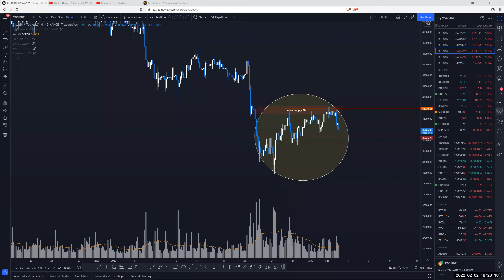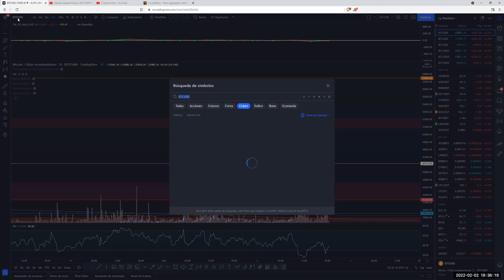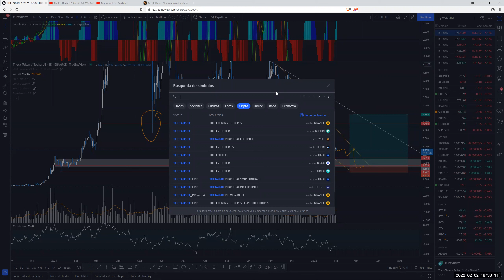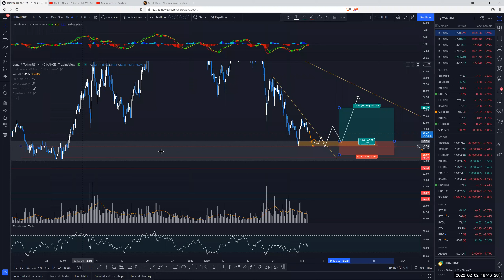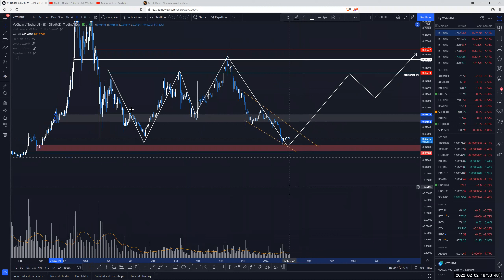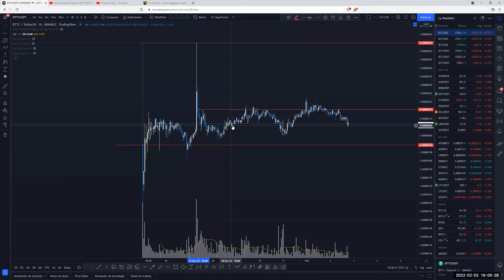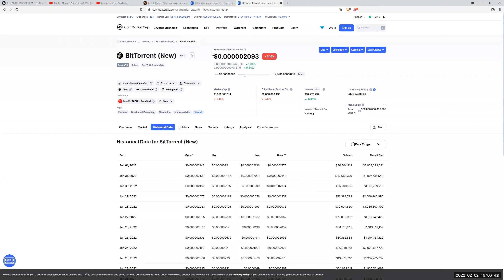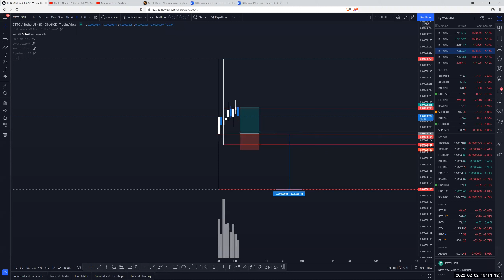Market Update Público/ THETA LUNA VET DENT BTTC - 02 de FEBRERO 2022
¡Disfruta de nuestra sesión en vivo de actualización de mercado con la comunidad Cripto Hunters! Evaluamos diferentes monedas de interés, zonas de demanda u oferta relevantes y cuales serían las mejores posiciones en alts. ¡Enjoy!

INTRO 00:00
THETA 00:12
LUNA 09:56
VET 19:49
DENT 25:45
BTTC 28:29

📲Servicio de Señales Premium
📚Cursos de trading

⚠️Precaución⚠️

Hacer dinero con el trading de criptomonedas puede tomar tiempo, dedicación y trabajo duro. Existen riesgos inherentes cuando se invierte en Criptomonedas, incluyendo la perdida parcial o total de tu inversión. Los resultados del pasado en el mercado no es indicador de resultados futuros. Cualquier inversión es bajo tu propio riesgo. No hay garantías o certezas en las operaciones de trading o inversión. Cripto Hunters no es asesor financiero. Todo lo dicho aquí es solo una recomendación para comprar o vender algo. Todo el contenido expuesto es solo para fines educativos, no como asesoramiento de inversión.